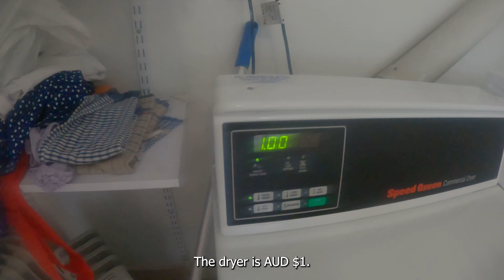Please Save Us From This Place! | Road Trip Part 4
In this video, you're going to see our very first experience staying in a dorm! Well, this kind of accommodation must be familiar among backpackers. But I and Aldi are not used to backpacking let alone having a road trip. So it's a shock! You'll understand once you see. Enjoy!